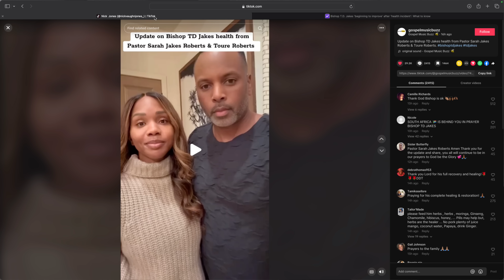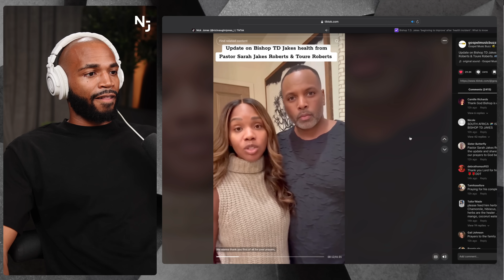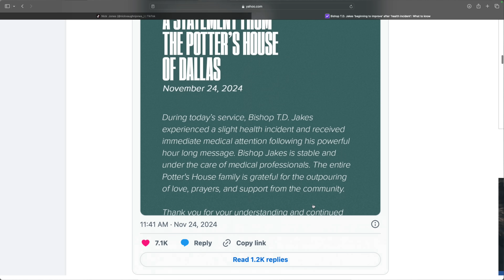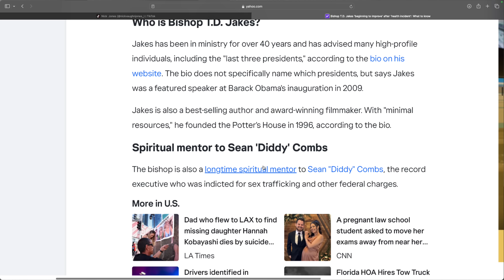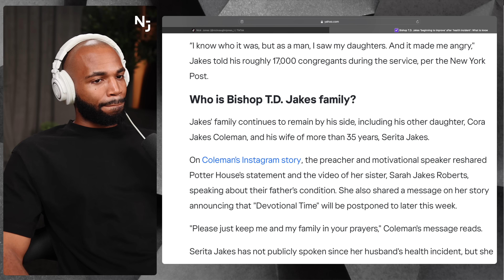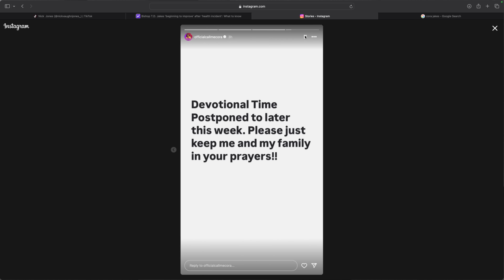Sarah Jakes Reveals TD Jakes Condition After Health Scare!